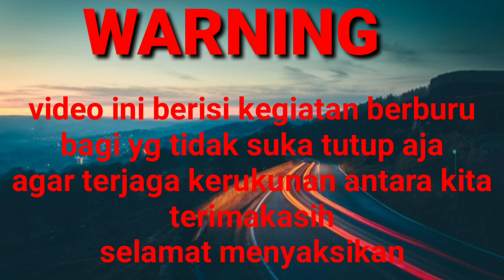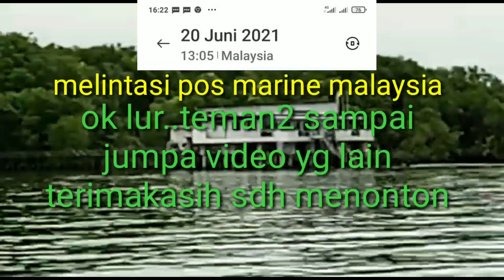BERBURU PERGAM DIKALIMANTAN DAPAT BANYAK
hunting pergam#berburu burung pergam#pergam hijau melimpah#nyanggong pergam makan dilokasi

habitat burung pergam dikalimantan,masih sangat melimpah,